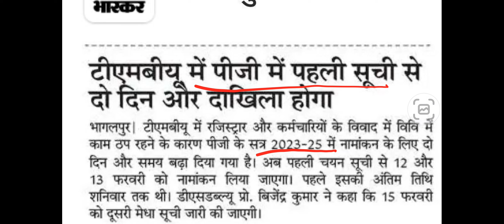Tmbu PG Semester 1 First Merit List ( 2023 - 25 ) जल्दी से Download करें बस 1 min में l